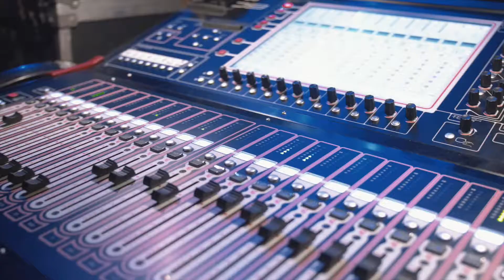Kane Brown - Feb 17th